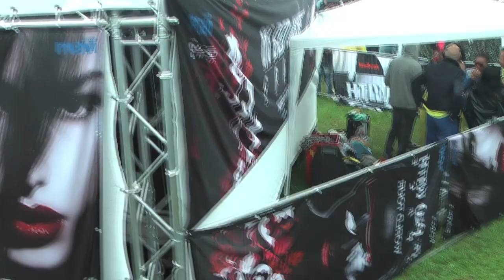Ruhr In Love 2011 - In Bed With Space meets In Love With House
Das Ruhr in Love Festival 2011 begeisterte trotz starkem Regen mehr als 40.000 Partypeople.
Hier ein Ausschnitt vom in Bed with Space meets In Love with House Floor.
Hiermit bedanken wir uns an alle Partypeople die mit uns auf unserem schicken Floor gefeiert haben! Wir freuen uns schon aufs nächste Jahr!